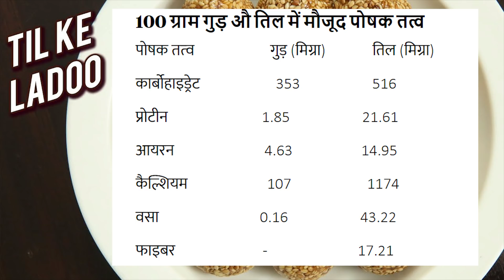दिमाग तेज़ करने वाले लड्डू, देखकर कहेंगे की पहले क्यों नहीं बताया | Til Gud ladoo benefits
Til ke Ladoo | तिल गुड़ के लड्डू | Easy Til Gud ladoo | Makar Sankranti Special | Health and Nutrition Benefits of Sesame Seeds and Jaggery || Til ke Fayde